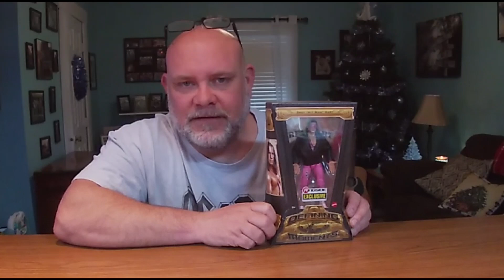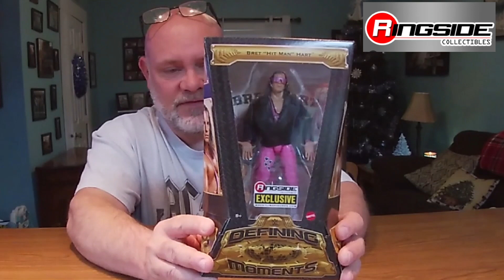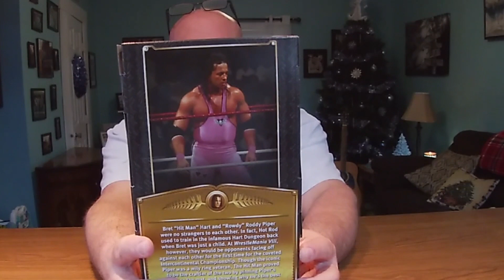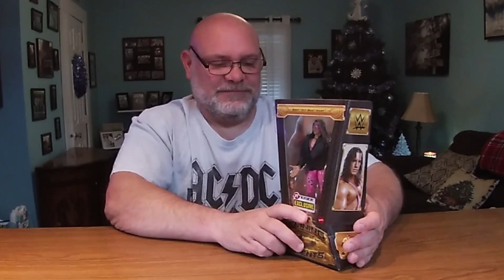WWE Defining moments (Wrestlemania VIII) Ringside Collectibles Bret "Hit Man" Hart review